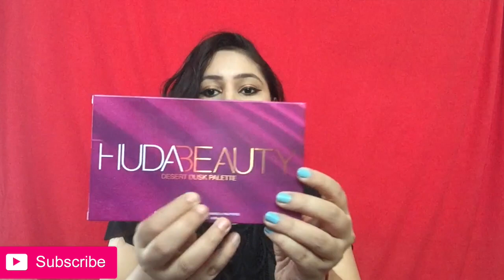Huda Beauty Desert Dusk Palette (Dupe) Review Rs. 350 /- Only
Products Reviewed:

Huda Beauty Desert Dusk Palette(dupe) Rs. 350 now available at sale price Rs. 330/-